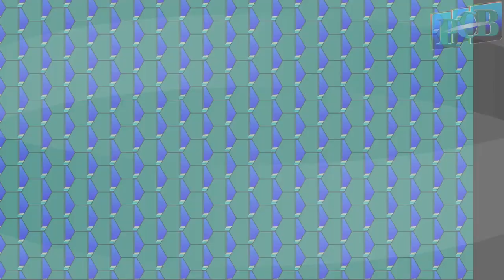Dogee N50 Full Specifications Features